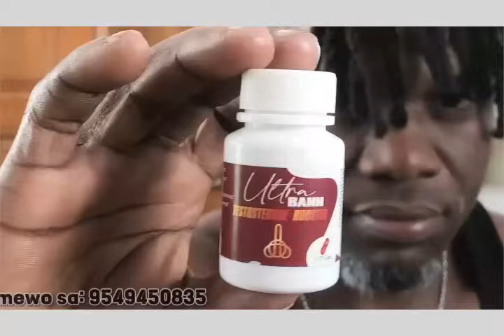GEN GWO CHEF NAN PNH LA KAP TRAVAY POU CHEF GANG KONT LAPOLIS SELON YON OÌ GANIZASYON ENTENASYONAL!